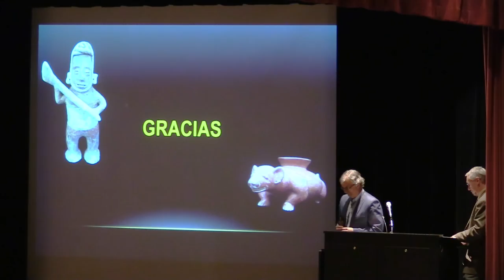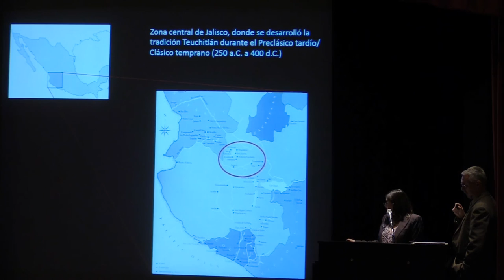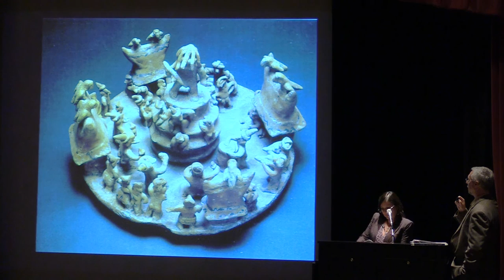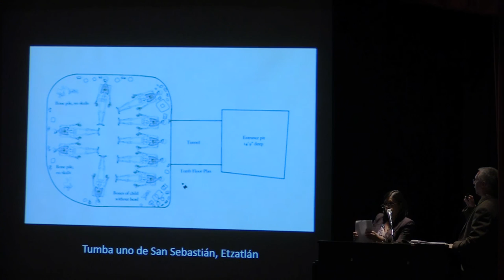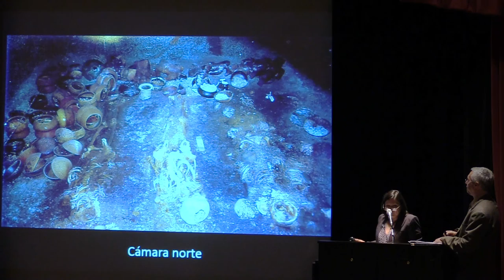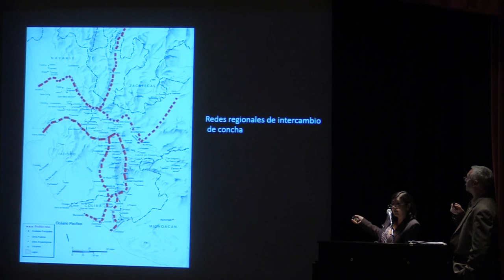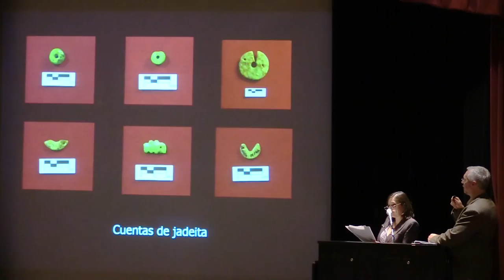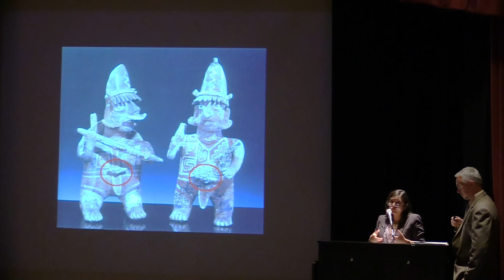9 11 16 West Mexico Symposium Lorenza Lopez Mestas, Archaeology Chair, INAH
9 11 16 West Mexico Symposium Lorenza Lopez Mestas, Archaeology Chair, INAH (Instituto Nacional de Antropologia y Historia) Regional Center, Jalisco, Mexico

Join experts Chris Beekman, John Pohl, Marcos Zavaleta and Lorenza Lopez Mestas as they discuss recent archaeological research. Fieldwork in West Mexico continues to provide new insight into the cultures and architecture of the past. In recent years, archaeologists have conducted extensive surveys to locate new sites and to map the distribution of sites in order to determine where people lived and how their lives changed through time. In addition, excavations on habitation and shaft and chamber tomb sites have provided details of life and death from the time of some of the first towns to the arrival of the Spanish.